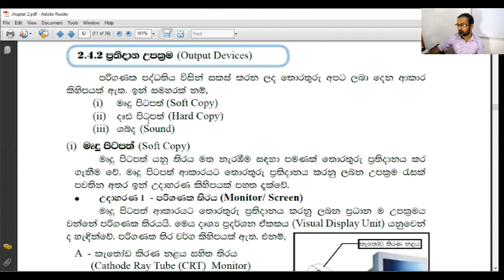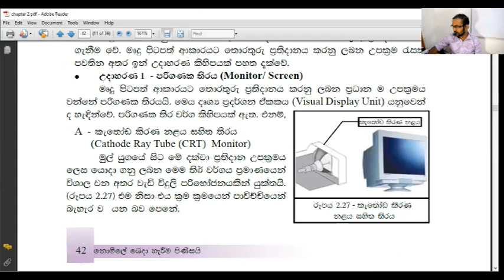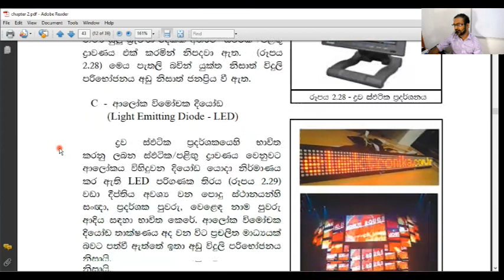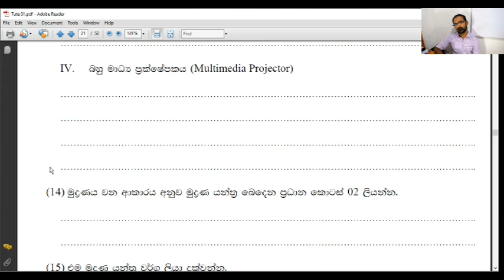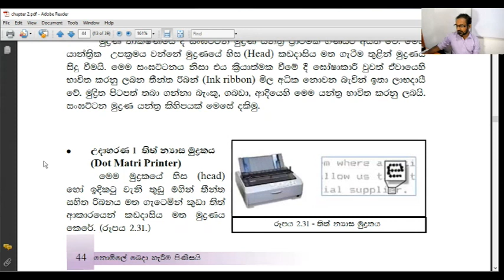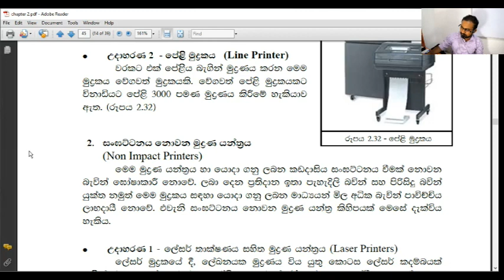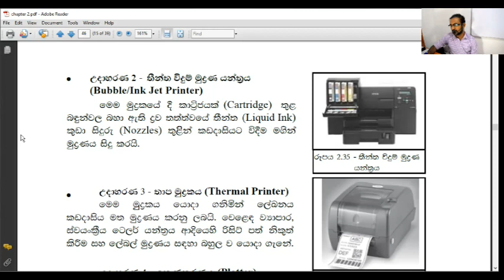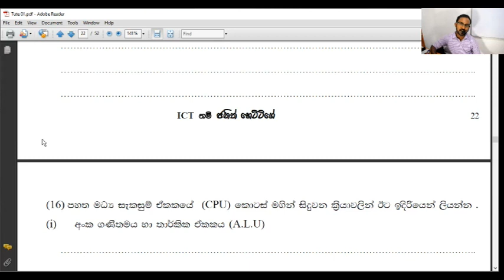ICT Grade 10- 2nd lesson(part 4)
පරිගණකයේ
             ප්‍රතිදාන උපාංගවල සන්දර්ශක , මුද්‍රණ යන්ත්‍ර...
පිලිබඳ හෙඳ අවබෝධයක් ලබාගත හැක..
අපගේ 10 හා 11 ශ්‍රේණිවල Online පන්ති වලට සහබාගී වීමට ඔබගේ නම, පාසල හා ශ්‍රේණිය 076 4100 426 WhatsApp අංකයට එවන්න.